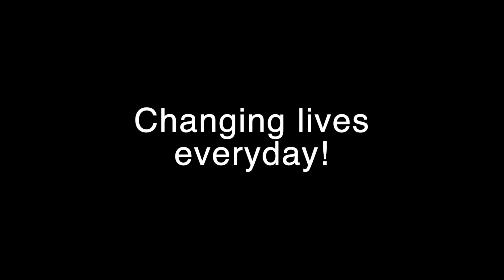Who's really in charge complete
Welcome to Central Christian Church's online ministry. We do devotionals on Monday, Wednesday, and Friday.  You will also see all of our current worship services present on our YouTube page. We are grateful you stopped by today. Our hope and prayer are that God will bless you because of the work we do at Central. If you have questions about who we are or what we believe, you can visit our If you would like to join your ministry to ours or support our ministry in some way, you can do so on our website. May God bless and keep you and grant you peace today!